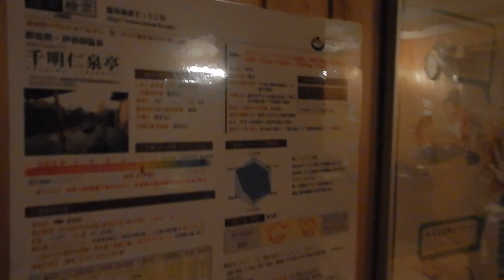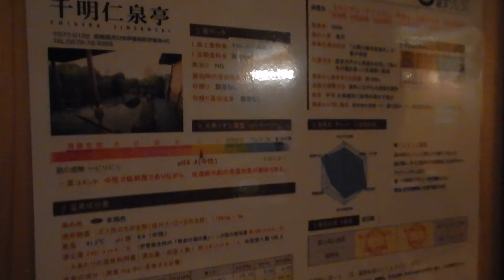伊香保温泉・千明仁泉亭 大浴場「滝湯」夜